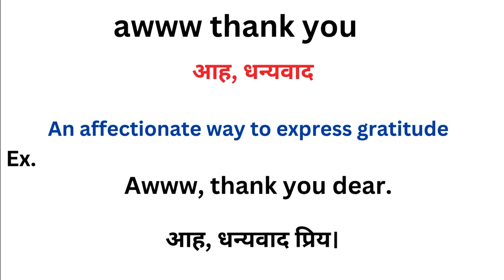Awww thank you meaning in hindi | Awww thank you ka matlab kya hota hai | Word meaning